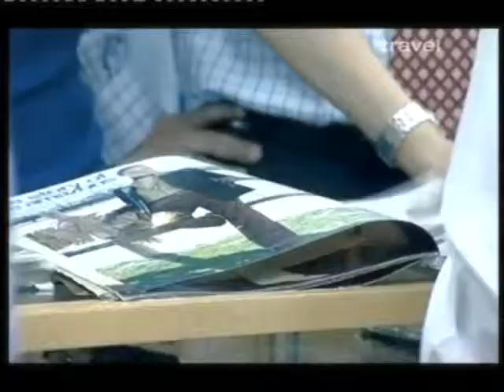Sam's on Globe Trekker with Megan McCormick